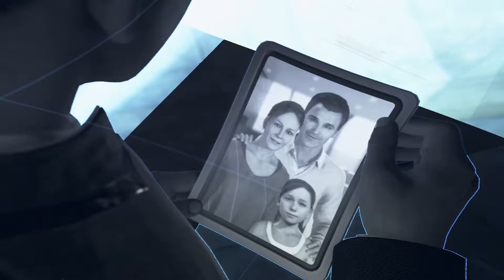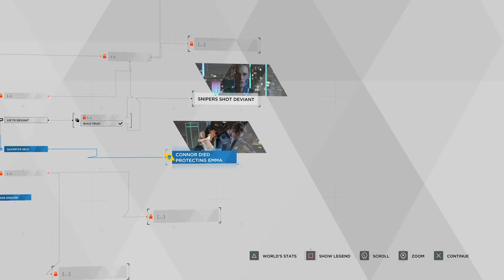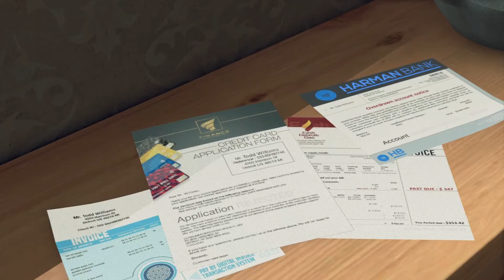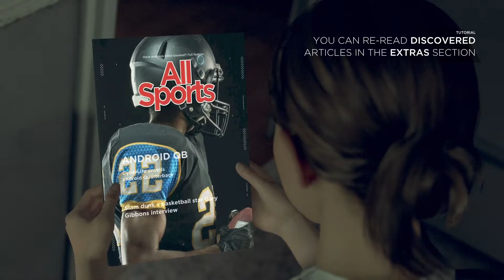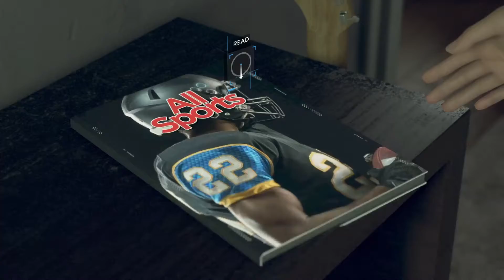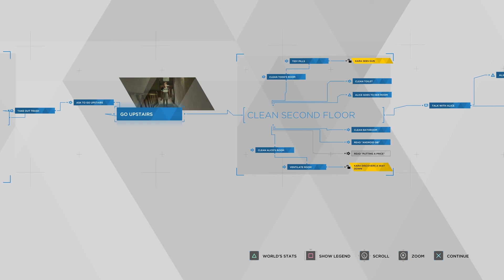BRO THIS IS CRAZY !! | DETROIT BECOME HUMAN FULL WALKTHROUGH GAMEPLAY (PART1)